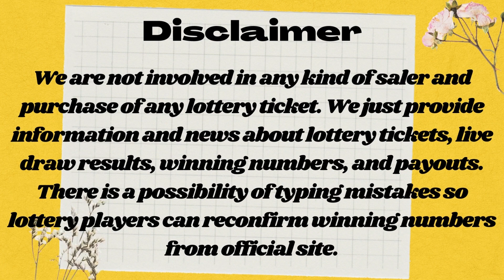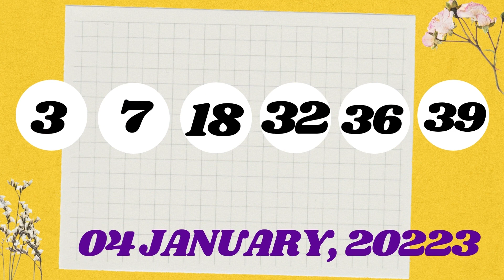Arizona Evening Lottery Drawing Results - 05 Jan, 2023 - Pick 3 - Fantasy 5 - The Pick - Powerball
Today January 05, 2023, Find here uploaded Arizona Lottery Results, Top payouts, and winning numbers for today and past 30 days in this video. These Arizona Lotteries are drawn at day, midday, and Evening timings.